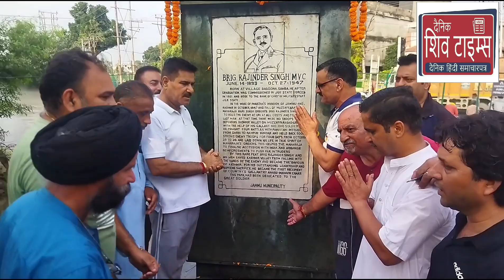BJP Talab Tillo Mandal Led by Its President Keshav Chopra Organised Swachhta Programme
Today BJP Talab Tillo Mandal Led by Its President Keshav Chopra Organised Swachhta Programme of the Statue of Brig Rajinder Singh Ji (Canal Head), The Programme was Attended by Former BJP President Sat Sharma Ca Ji, District President Jammu Parmod Kapahi Ji, JKUT BJP Secretary Ayodhya Gupta Ji, Prabhari Nowshera Jila Sanjay Baru Ji, Vistarak Ashok Kumar Ji, Puneet Mahajan Ji, Jeet Angral Ji and other Leaders of Talab Tillo Mandal.